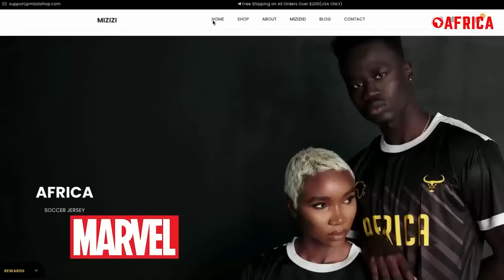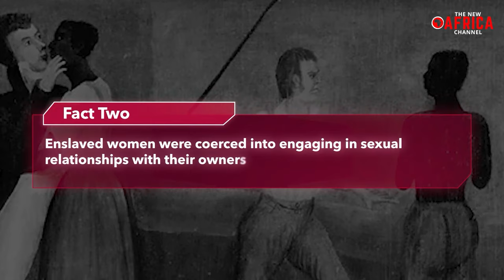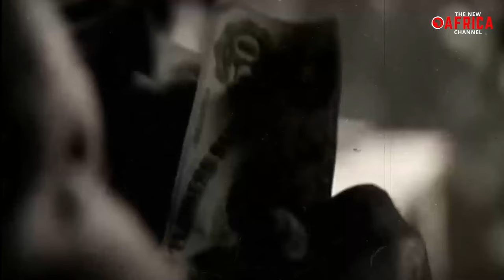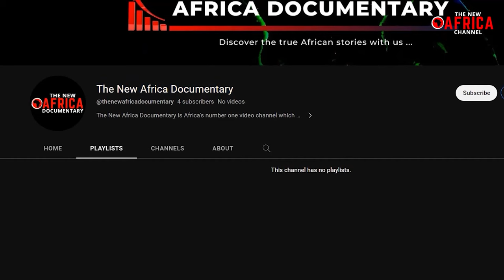10 Facts About Slave Breeding That Schools Failed To Teach You | Documentary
10 Facts About Slave Breeding That Schools Failed To Teach You  - The well-known narrative of slavery encompasses the transatlantic slave trade, coerced labor, the cruel mistreatment of individuals of all ages, and the eventual abolition of this heinous practice. However, what often remains obscured is the aftermath of the early 19th-century abolition of the slave trade, which gave rise to a new and even more malevolent dimension of slavery: the emergence of establishments such as "*x farms" and slave breeding farms. The intent behind these establishments was straightforward - to increase the slave population. With the cessation of slave imports from Africa, slave owners resorted to breeding slaves akin to livestock. Meticulous selection of individuals based on their physical attributes, well-being, and even intellect became the norm, with the aim of producing the most robust and financially advantageous offspring.